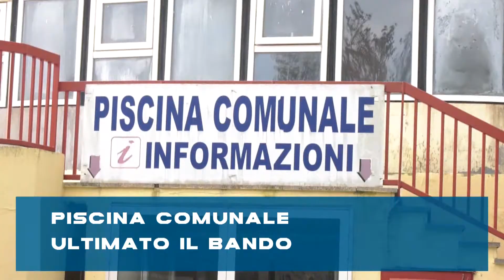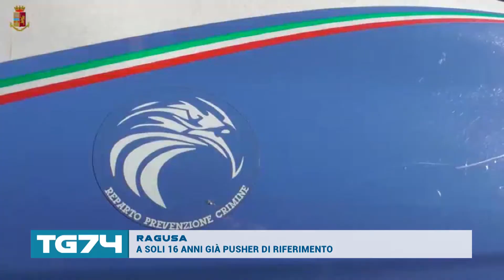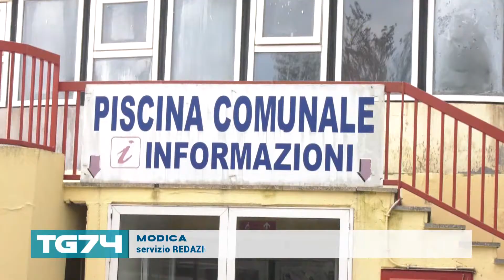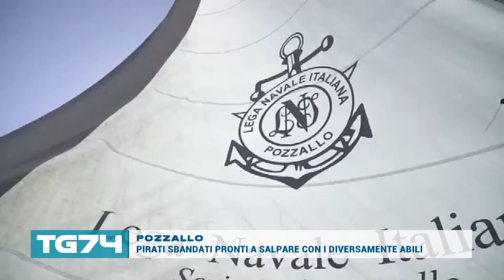TG 6 FEBBRAIO 2020